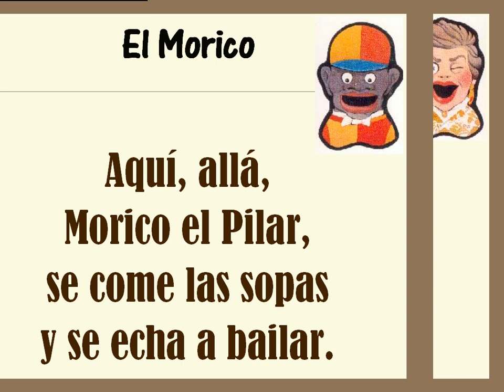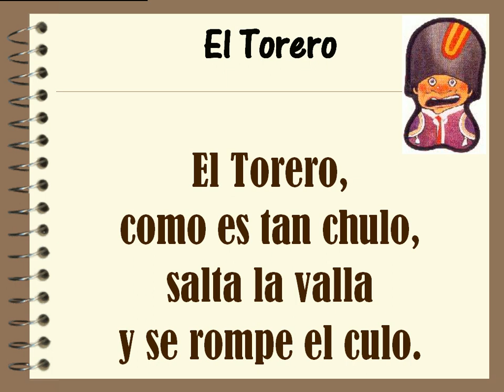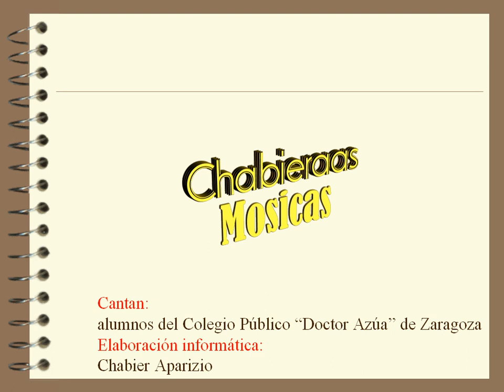Las canciones de los Cabezudos de Zaragoza (cuando eran 9)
La Comparsa de Gigantes, Cabezudos, Caballitos, Tragachicos y Gaiteros de Zaragoza